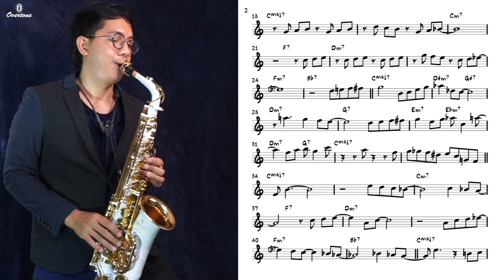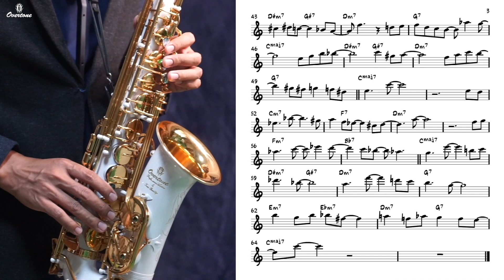Four (easy solo) for saxophone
Four (easy solo) for saxophone by AnondF
Four from Mile David first recorded in 1954 on his album "Miles Davis Quartet".

saxophone by Overtone (Thailand)

ต้องการโน้ตและ backing track โปรดแชร์ลิงค์ไปยังเพจของคุณ แล้วทักมาที่ Contact ได้เลย